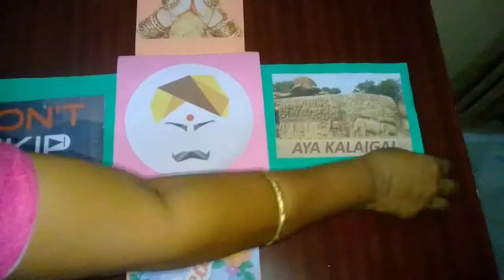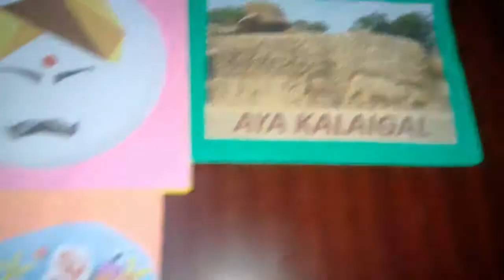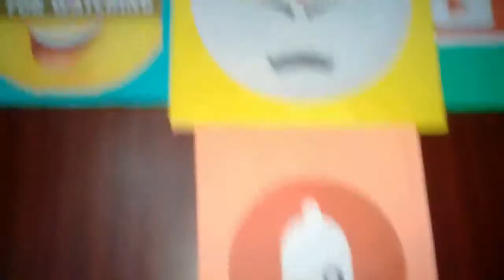Prepositions popup English TLM